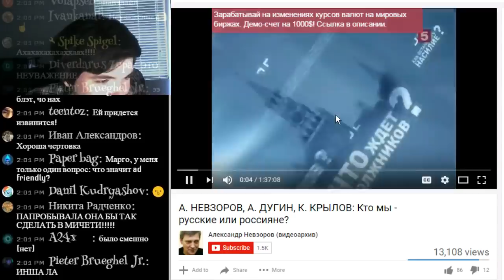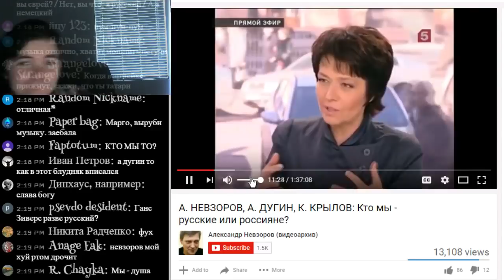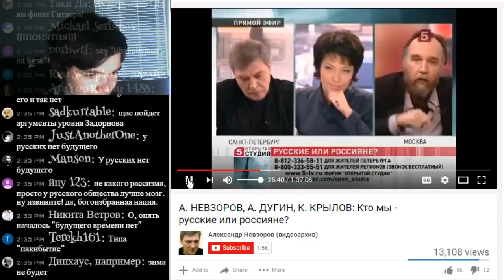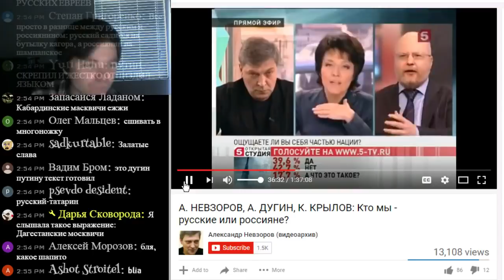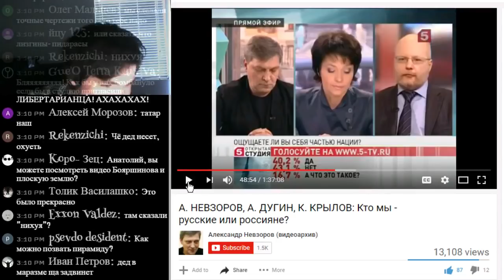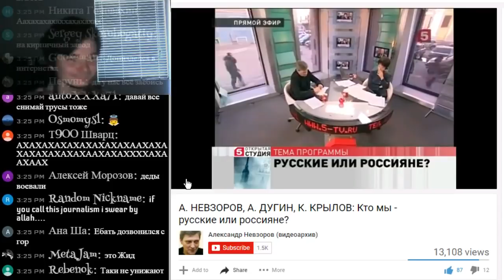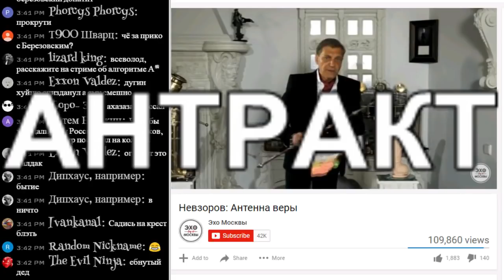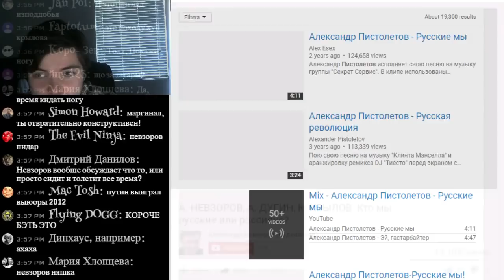Маргинал смеётся над Крыловым и Невзоровым, солидаризируется с Дугиным (13/6/17)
Маргинал обозревает передачу "А. НЕВЗОРОВ, А. ДУГИН, К. КРЫЛОВ: Кто мы - русские или россияне?".